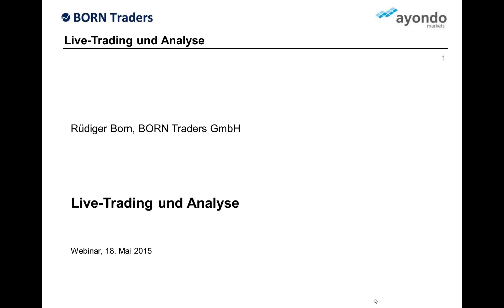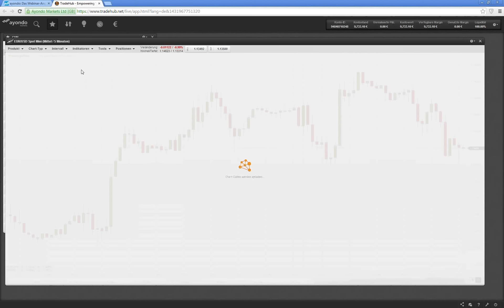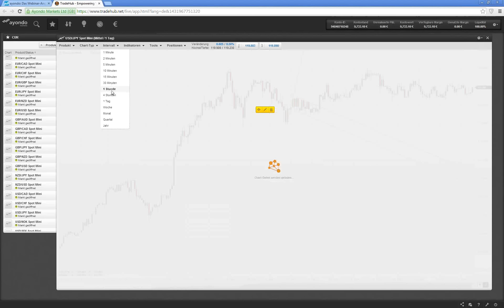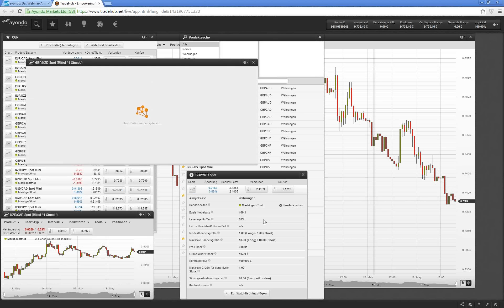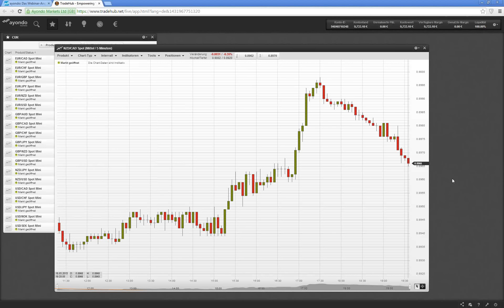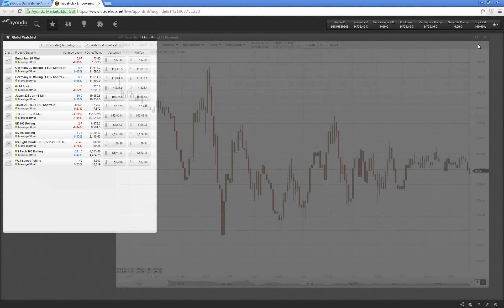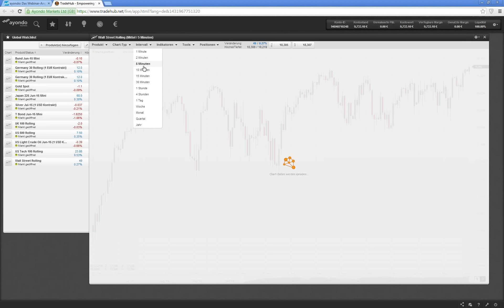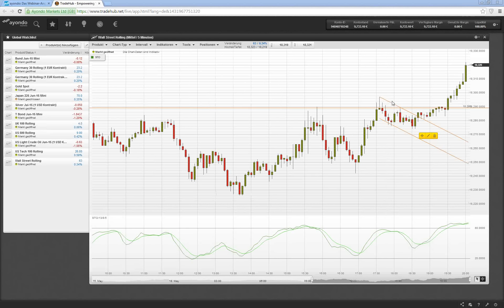Jojo bei Euro/Dollar: Runter zur Parität oder rauf zur 1,20? Live-Trading mit Rüdiger Born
Für viele Trader ist das Währungspaar Euro/Dollar dieser Tage besonders spannend. Grund sind die zum Teil enormen Intra-Day-Volatilitäten. Nach dem enormen Abschwung bis auf rund 1,05 Dollar konnte sich die europäische Gemeinschaftswährung zuletzt wieder bis auf rund 1,14 Dollar erholen. Wie sind die aktuellen Zuckungen bei Euro/Dollar einzuschätzen? Rüdiger Born schaut in seinem Webinar unter anderem auf dieses Thema. Natürlich dürfen auch Dax & Co. nicht fehlen.

Die eigenen Handelsideen zu entwickeln und erfolgreich im Trading umzusetzen fällt vielen Marktteilnehmern schwer, noch dazu, weil Theorie und Praxis im Handel an den Märkten längst nicht das Gleiche ist. Rüdiger Born, Chefhändler seiner Vermögensverwaltung BORN STAHLBERG & Partner und seit über 20 Jahren aktiver Trader, zeigt in seinem 60 minütigem Webinar am aktuellen Chart wie er die aktuelle Marktsituation sieht und wie er in diesem Umfeld seine Trades platziert. Dabei geht er nicht nur auf die Einstiegsidee, sondern auch auf das Trade-Management ein und gibt so wertvolle Hinweise, wie Sie Ihr eigenes Trading maßgeblich verbessern können.